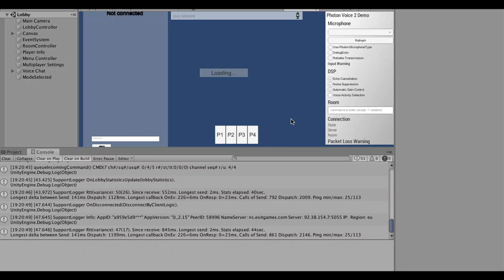Premier test de jeu multijoueur Europe - Amérique du nord réussi !